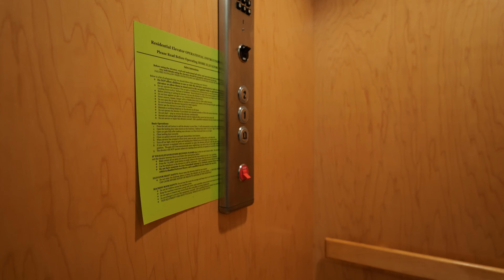4152 Victory Pointe Dr, Mount Pleasant SC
4152 Victory Pointe Dr, Mount Pleasant SC